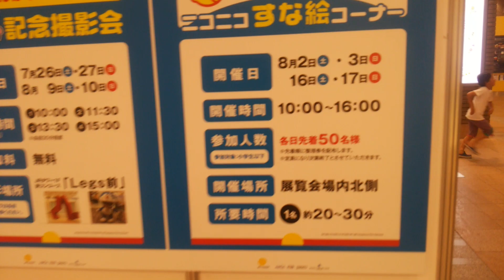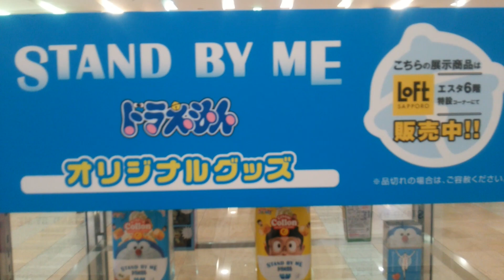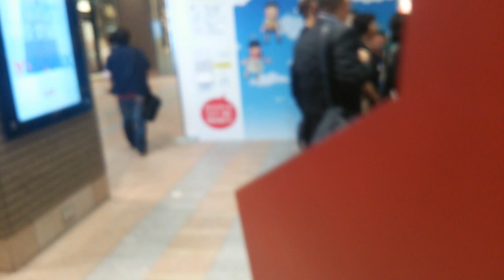新作映画『『STAND BY ME ドラえもん』公開記念！札幌にドラえもんとグッズ展示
8月8日公開の3DCG映画「STAND BY ME（スタンドバイミー）ドラえもん」の公開を記念して、東コンコースで「STAND BY MEドラえもんの世界展」を開催いたします。
特別映像コーナー、ひみつ道具3Dイラストパネル展、誰もが一度はくぐってみたい“どこでもドア”のフォトスポットなども登場します。